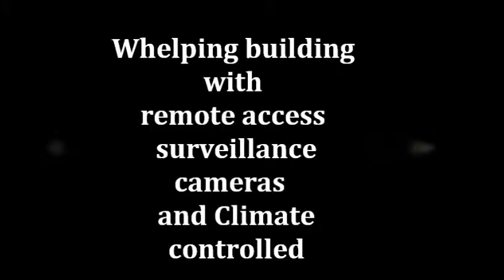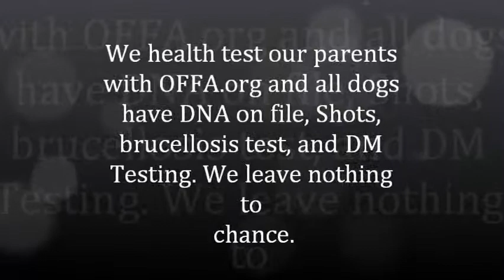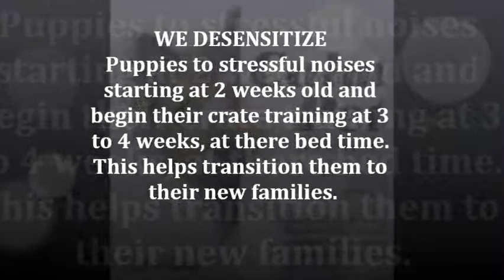Welcome to WDR K9 Central Florida German Shepherd Breeder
WDR K9 Wolves Den Ranch Welcom video tour of our dogs,puppies, facilities and more.
German Shepherd Breeder and AKC k9 OFA DOGS like us